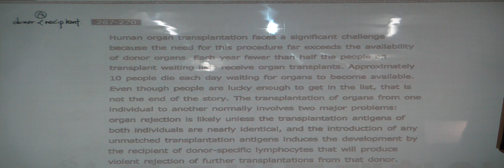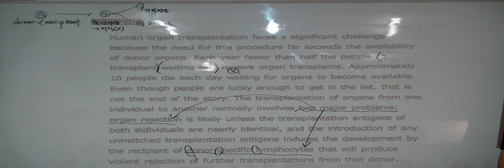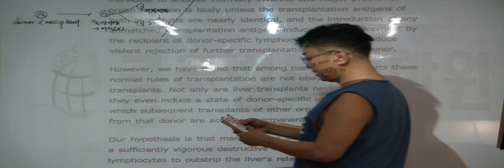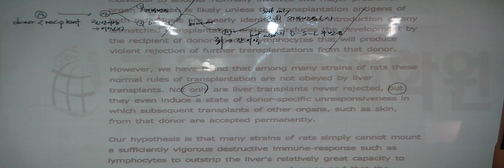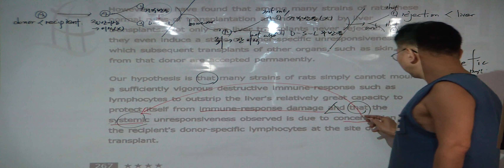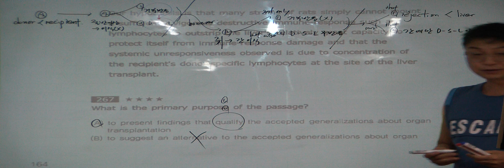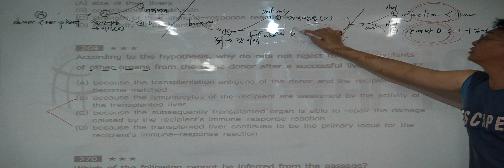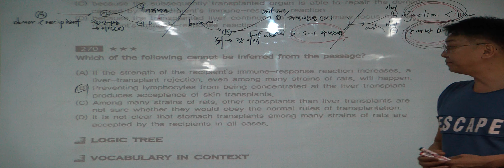특례영어 하지석쌤의 실전모의고사 (이대특강) - 86지문